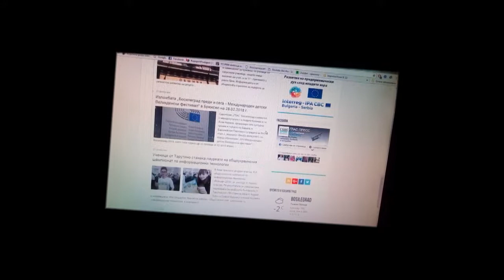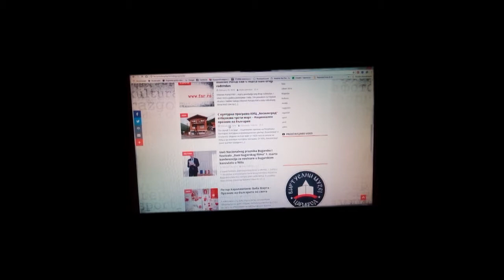Првог марта портал ФАР и портал ГЛАСПРЕС обележавају своје годишњице